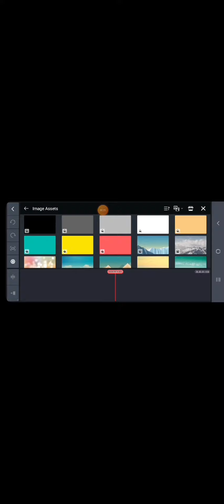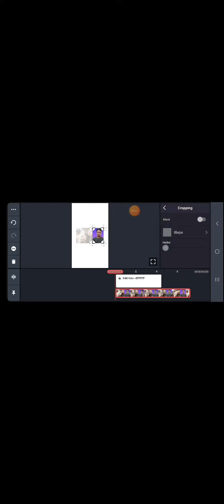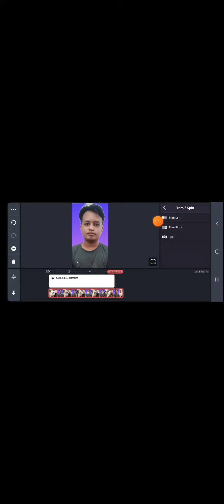কাইনমাস্টার বিড়িও এডিট।